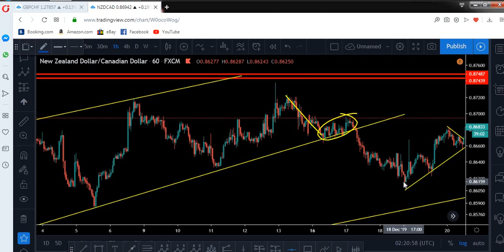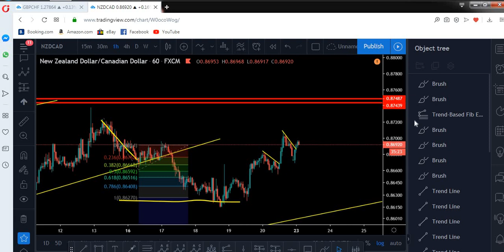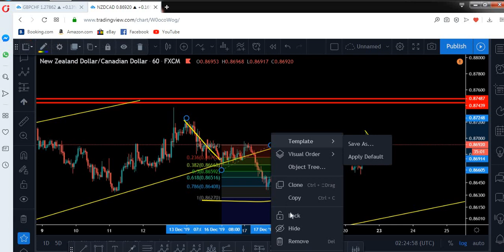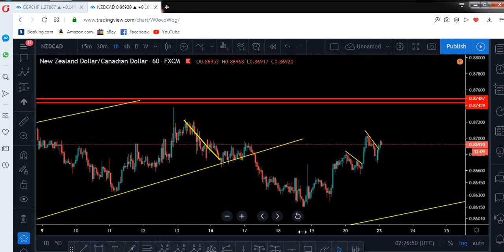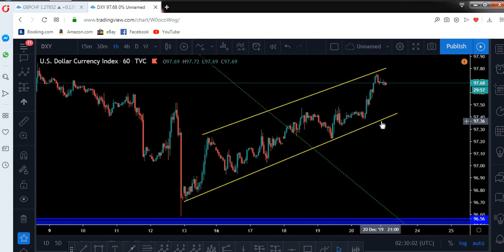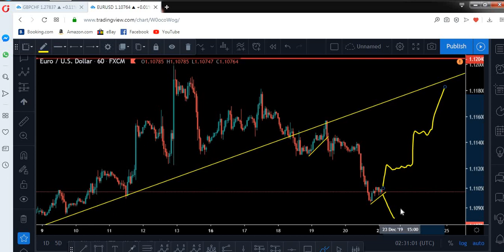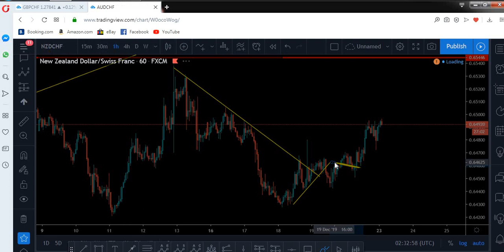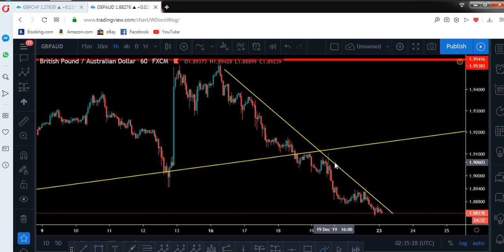Forex kiswahili (vitu vya kuangalia ilikujua kama soko limebadili uelekeo)